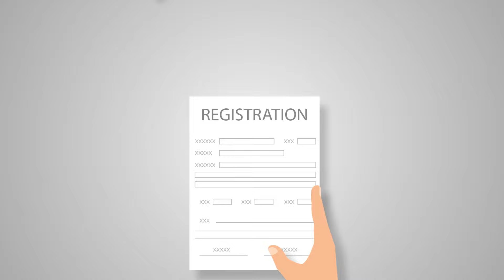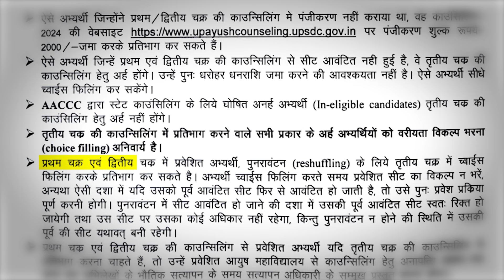UP Ayush Counselling 2024 | Round 3 Registration & Rules | Choice Filling | Document Re-verification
[ Careerkick Neet Counselling 2023 ]
💼 Office Address :
117 N 65, 2nd floor Rani Ganj, Kakadeo, Kanpur, Uttar Pradesh 208025

G-31 SNG PLAZA near Pari Chowk Greater Noida, Uttar Pradesh 201306